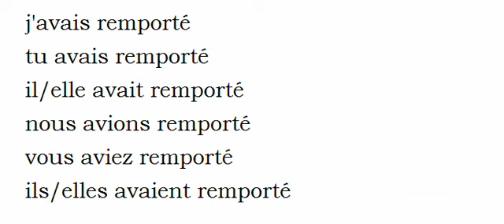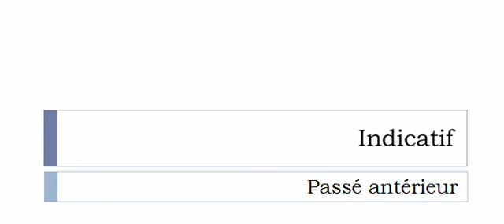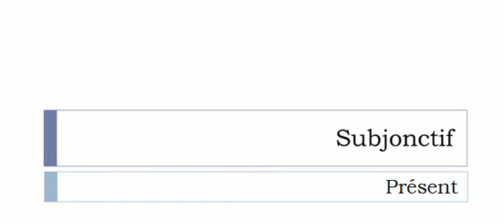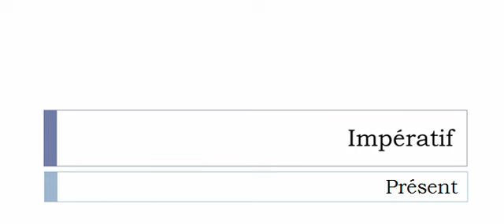フランス語を学ぶ = 共役 = Remporter